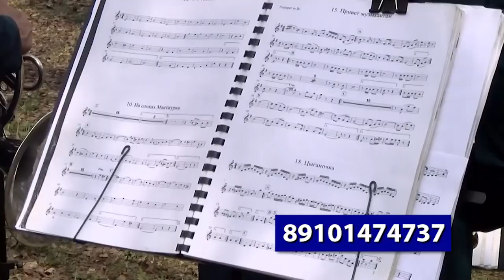Набор в волонтерское музыкальное объединение "На доброй ноте"